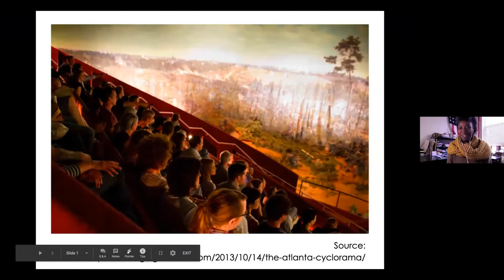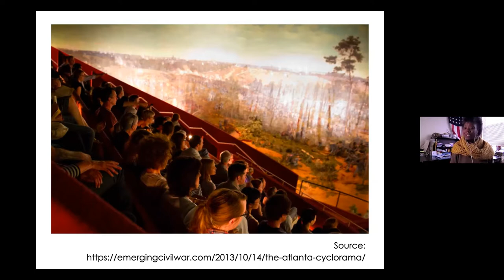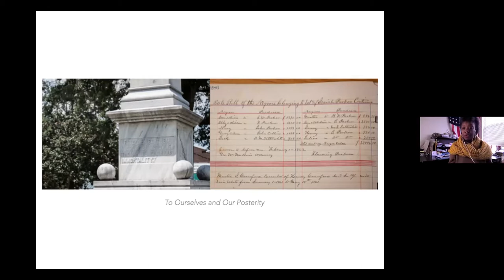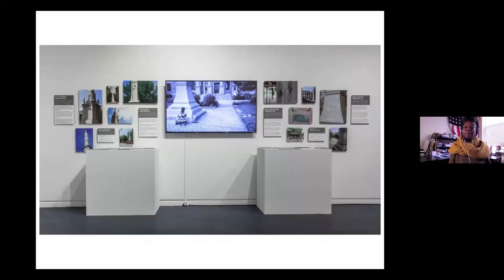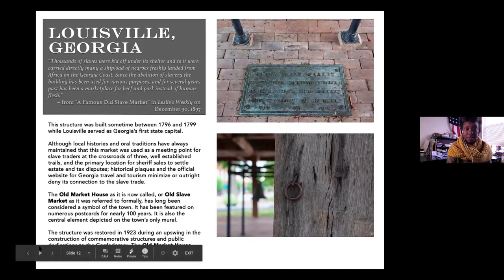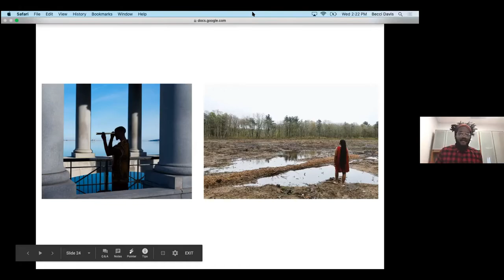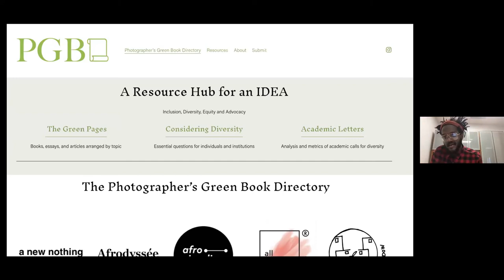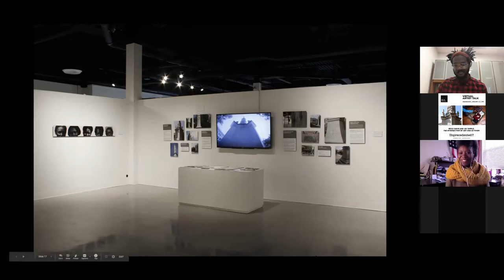Artist Talk: Becci Davis and Jay Simple: The Intersection of Art and Activism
Unprecedented? artist Becci Davis and fellow visual artist Jay Simple held an in-depth conversation on Wednesday, January 27, 2021, on their respective practices. Both artists often use images from the past to comment on and critique contemporary culture. Davis and Simple discussed their thoughts on working with archival documents and imagery, and led a wider conversation on the intersection of art and activism. To paraphrase Jay Simple, while art may not be the boots on the ground, it can be the drumbeat in which activism takes place.

Find out more about Becci Davis’s work

Learn more about the exhibition Unprecedented? at the BCA Center